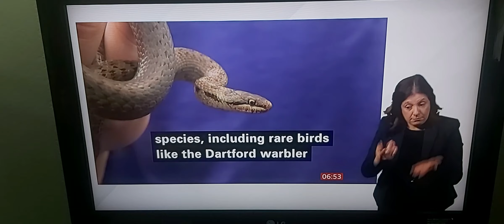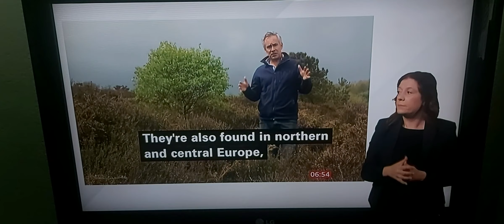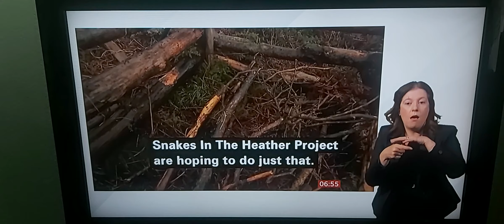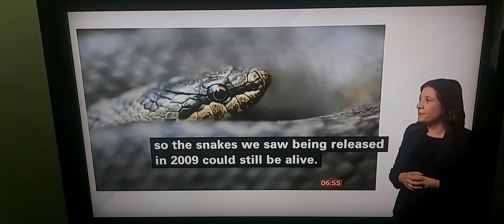BBC Breakfast Revisit: Smooth snakes in East Devon after almost 14 years - still alive there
BBC Breakfast News at 7.00am with BSL interpreter on BBC News Channel on Wednesday 17th May 2023.

BBC Breakfast News Presenters Charles Stayt and Natasha in July 2009.

BBC Breakfast News Correspondent Tim Muffett reports in July 2009 and now.

Owain Masters, Amphibian and Reptile Conversation Trust.

Toby Taylor, RSPB.

Chris Howard, Volunteer.